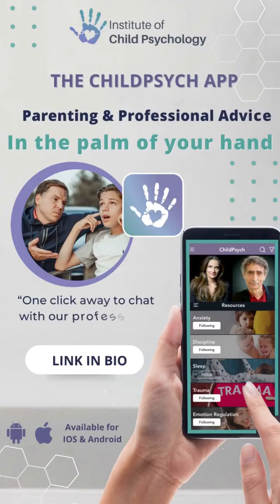4 Ways to Protect Your Child's Brain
From birth to age 5, a child’s brain develops more than at any other time in their life. And early brain development has a lasting impact on a child’s ability to learn and succeed in school and life. The quality of a child’s experiences in the first few years of life – positive or negative – helps shape their brain development.

🎙️ This podcast brings you the top parenting & children’s mental health experts in the world. We will educate and inspire you with the most current research & strategies to help foster emotional resiliency & healing in your child or the children you work with.

🎙️Most importantly, we’re here because we need to raise a generation of children who don’t need to recover from their childhoods.